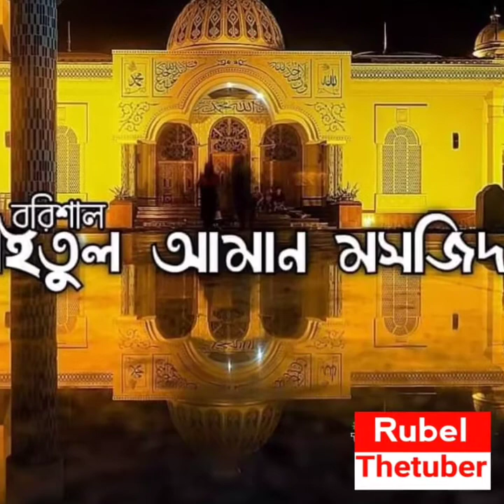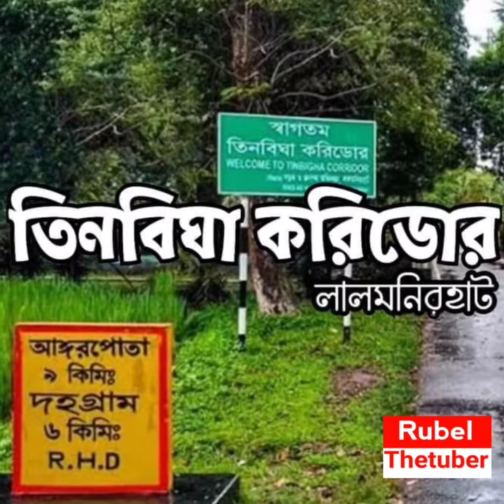সবুজে ঘেরা বাংলাদেশ/Beautiful of green Bangladesh